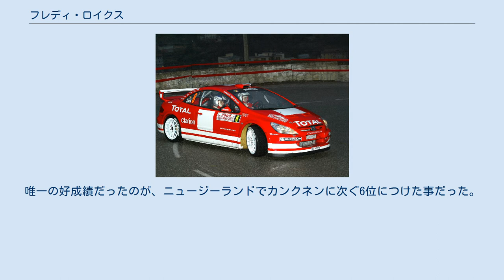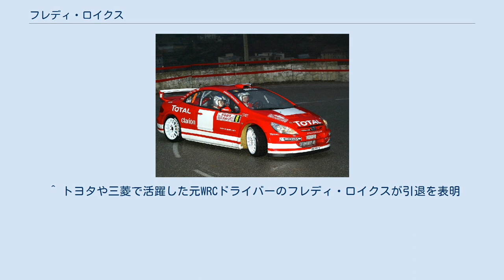フレディ・ロイクス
フレディ・ロイクス (Freddy Loix, 1970年11月10日 - ）は、 ベルギー トンゲレン出身のラリードライバー。
 2004年モンテカルロ 15歳の時にカートをはじめたのが、レースに興味を持つきっかけとなった。
 1990年に、自ら購入していたランチア・デルタ と三菱・ギャランでグループNに出場した。
 1993年に念願のラリーデビューを果たした彼はオペルで世界ラリー選手権 (WRC) に出場し、ベルギーF2チャンピオンにもなった。
 1996年はトヨタ・カストロールチームに移籍し、アクロポリスと得意のターマックであるイタリアとスペインの3戦に出場した。
 1997年と1998年は開発中だったトヨタ・カローラWRCに乗車して、イタリア5位、ポルトガル3位、スペイン2位など好成績を収めた。
 1999年はトヨタを離れ、三菱に移籍したのを境にコ・ドライバーのスベン・スミーツとコンビを組んだ。
念願のフル参戦だったが、サファリラリーでのアクシデントが原因でポルトガルを欠場してしまうことになった。
三菱時代はチームメイトだったトミ・マキネンをサポートする立場にあっても、彼の陰に隠れがちな上に他のワークスチームを相手に苦戦を強いられるようになり、2001年のシーズン終了後に三菱を抜けた。
 2002年はヒュンダイに移籍し、ユハ・カンクネンとアルミン・シュヴァルツがチームメイトになる。
WRカーながらも不調が続きリタイアが多かった。
唯一の好成績だったのが、ニュージーランドでカンクネンに次ぐ6位につけた事だった。
 2003年もヒュンダイから参戦したが、シーズンで途中で撤退しシートを失った事とリチャード・バーンズが最終戦を病気欠場したのを機に代役となる形でプジョーに移籍した。
2004年は正式にプジョーのワールドラリーチームの一員となった。
5戦のみの出場だったが、かつて在籍していたトヨタと三菱の頃の速さを見せつけ年間ランキング10位で終えた。
しかし、スペイン戦後にWRCから引退することとなった。
 その後は、インターコンチネンタル・ラリー・チャレンジ (IRC) やヨーロッパ・ラリー選手権 (ERC) といった地域選手権にプジョー・207 S2000に出場していたが、2016年に引退を表明した。
 ^ トヨタや三菱で活躍した元WRCドライバーのフレディ・ロイクスが引退を表明